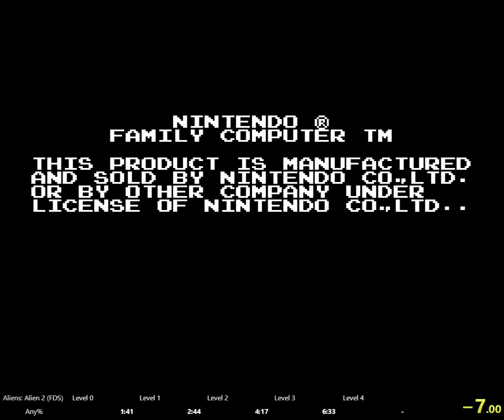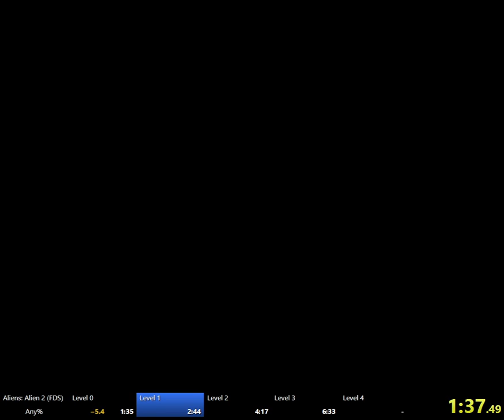Aliens: Alien 2 (FDS) 8:04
Initial run. A lot to fix, especially item route. Clips are easy and consistent. Time with loads, not worth converting into load-less yet.

Done on Mesen 2.0 emulator